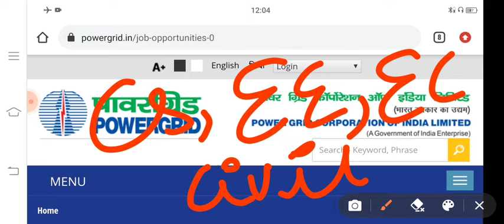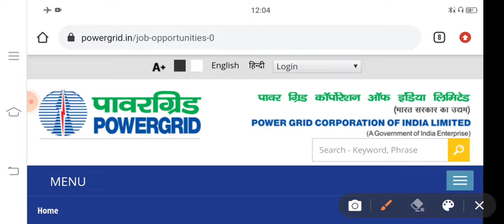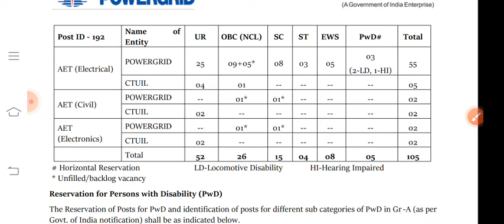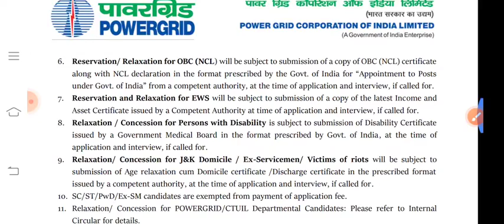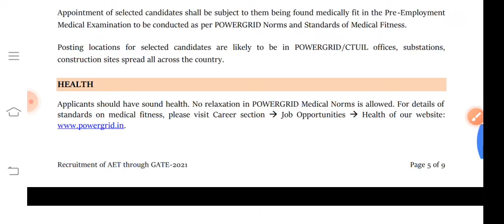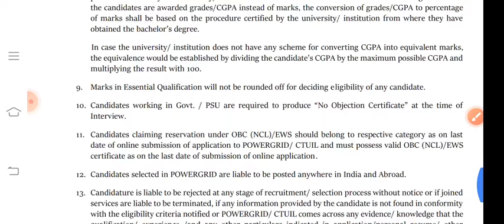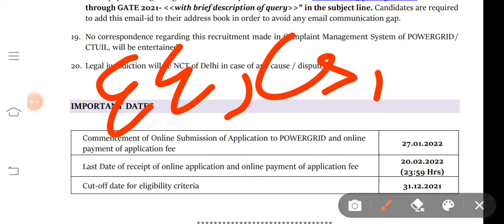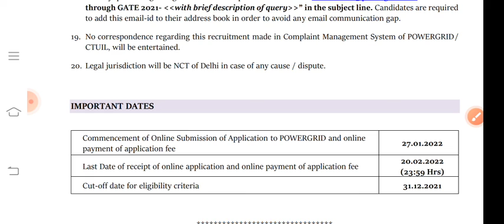PGCIL RECRUITMENT 2022 | AET | POWERGRID | BTECH CS/EC/EE/CIVIL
POWERGRID (PGCIL )RECRUITMENT B TECH CS/EE/EC/CIVIL

Join Our Official Telegram Channel For  Latest Update News Official Letter Pdf Result Admit Card etc All About Diploma & B.tech Holders..